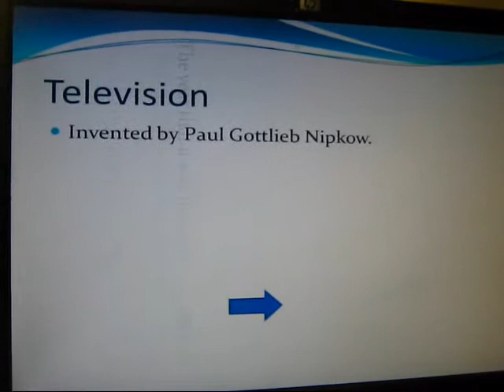Slide Show by Iman Sofea Zulkiflee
Iman learned about multimedia presentation skills to create a slide show and allows to express their creativity.